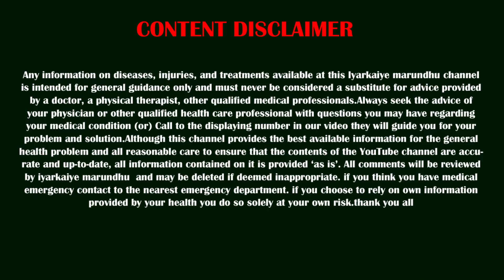மனப்பிரச்சனை, மனகுழப்பம், நிம்மதி இல்லையா? இதுதான் சரியான மருத்துவம்.